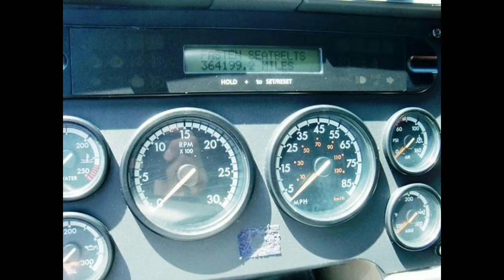Heavy Duty Trucks for Sale